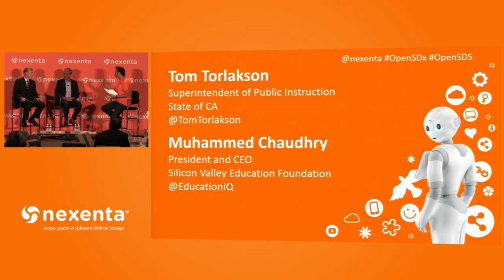OpenSDx Summit 2015: Tom Torlakson and Muhammed Chaudhry